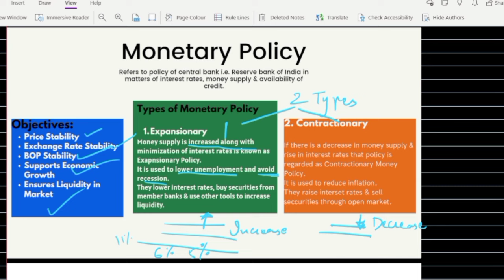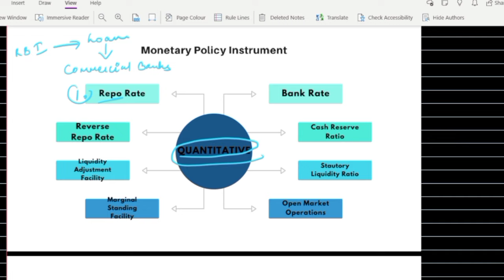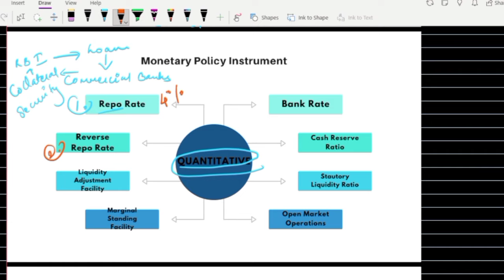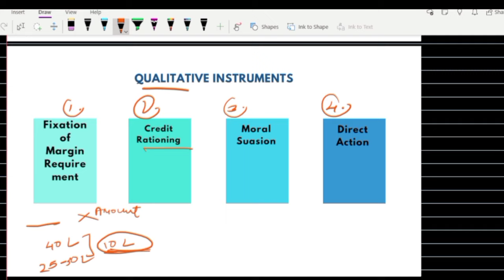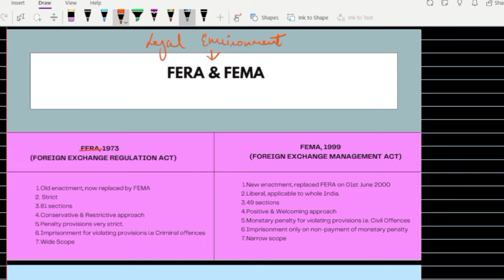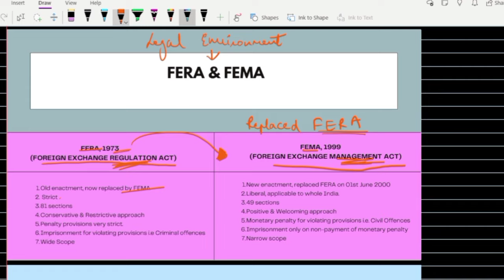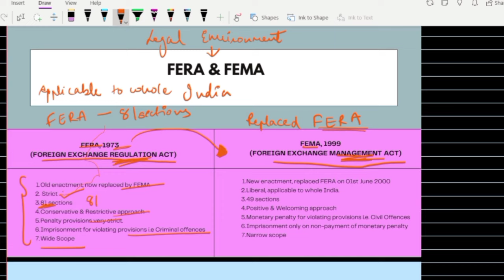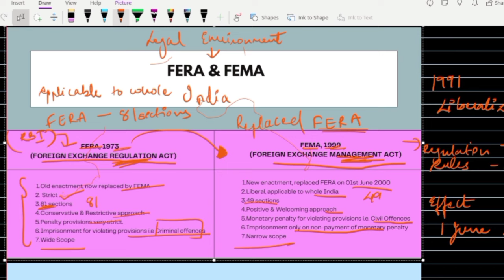BUSINESS ENVIRONMENT PART 3 (MARATHI) MONETARY POLICY, FEMA, FERA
This Video Covers BUSINESS ENVIRONMENT PART 3 (MARATHI) MONETARY POLICY, FEMA, FERA for Commerce Students appearing for UGC NET & MH- SET Exam 2022